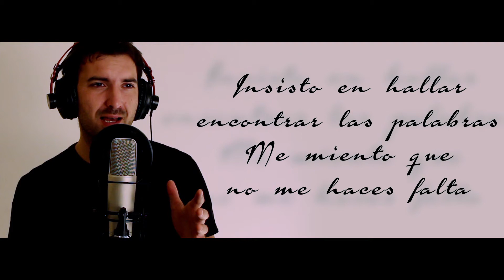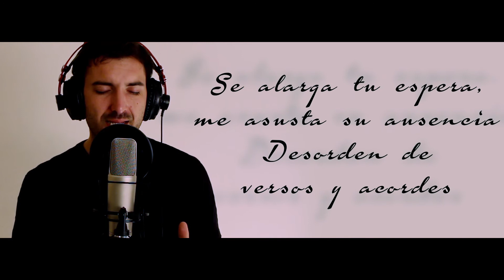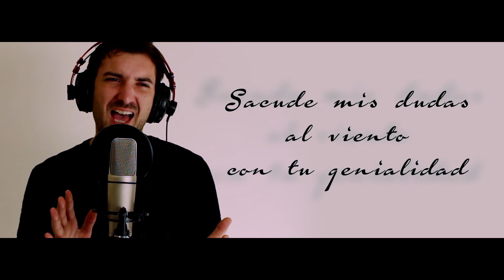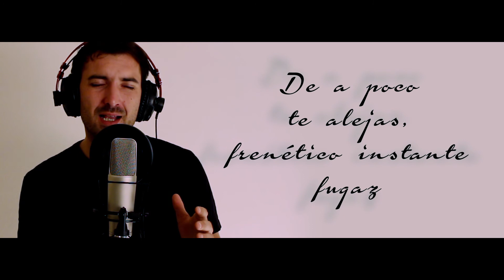Alvaro Olmos- Musa (Lyric video)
Video: Javier Rios
Productores: Cristian tejera, Francisco Gracia Posse
Pre producción: Damian Canducci. Carlos Podazza hijo
Arreglos musicales: Carlos Podazza h, Damian Canducci,  Alvaro Olmos
Batería: Cristian tejera / Javier Podazza
Bajo: Gonzalo Anibal Aragón y Jorge Maidana Dumit
Percusión: Marcos Martinez
Guitarra electrifica: Francisco García Posse / Carlos Podazza hijo
Teclados: Alberto Ramos / Andrés Rodriguez
Cuerdas : Damian Canducci

Musa

Quisiera abrazarte por siempre musa
dulce y mezquina
Quisiera sentarte a mi lado desnuda
serena y tranquila
Y a veces, solo a veces esta
A veces se escapa, se va
Por más que persiga, busque tus pasos
Escondes celosa tu rastro
Insisto en hallar encontrar las palabras
Me miento que no me haces falta

A veces, es ella quien me viene a buscar

Te siento llegar, frágil instante de paz
Todo resulta tan claro, tan natural
De a poco te alejas
frenético instante fugaz
Quisiera abrazarte por siempre
pero se que te vas

Se alarga tu espera
me asusta su ausencia
Desorden de versos y acordes
Contigo paciencia, coherencia, elocuencia
Un faro en playas desiertas

Completa junto a mí este verso
Susúrrame al oído el final
Sacude mis dudas al viento con tu genialidad

Y a veces es ella quien me viene a buscar

De a poco te alejas, frenético instante fugaz